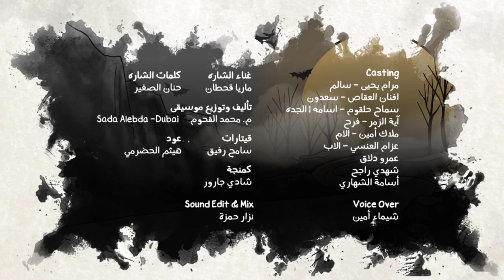Ya Salem Cartoon E03 | مسلسل ياسالم الحلقة 3